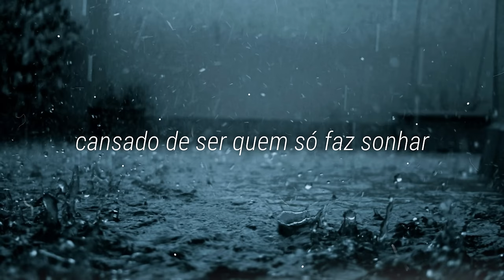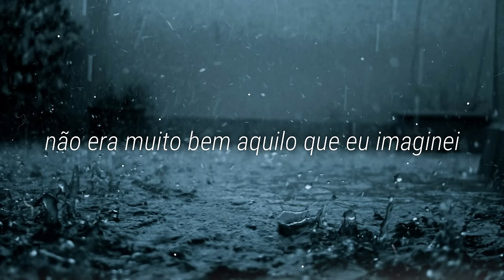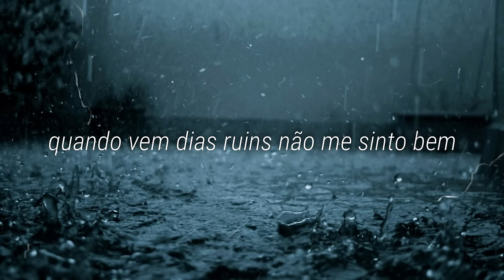Dias Ruins - Águia